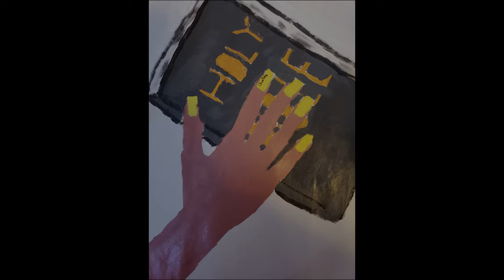Nashea | I'm Free (Anthem) | Prod. by Cxamo Jay | Artwork by Charity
I'm Free (Anthem) · Nashea

I'm Free (Anthem)

Production Credit: Cxamo Jay

Executive Producer: Nashea

Music Publisher: Whole Counsel Records
Music Publisher: Sound Doctrine Studios
Music Publisher: Wordsmith at Work Publishing
Music Publisher: Redemption Empowered Muzik
Mixed By: Cl@rk at Each 1 Teach 1 Audio Engineering Studios